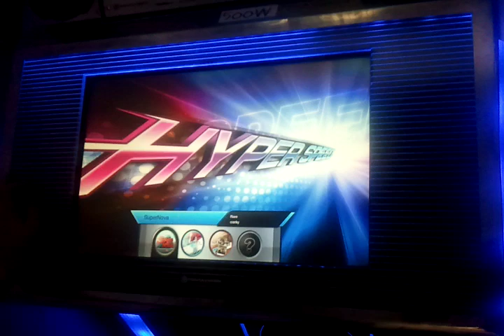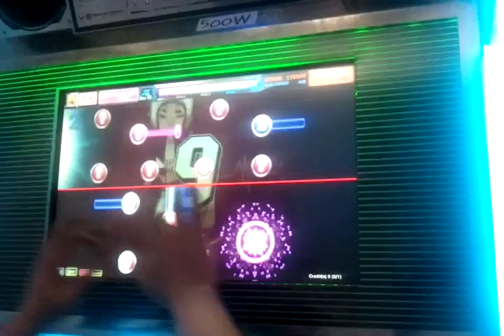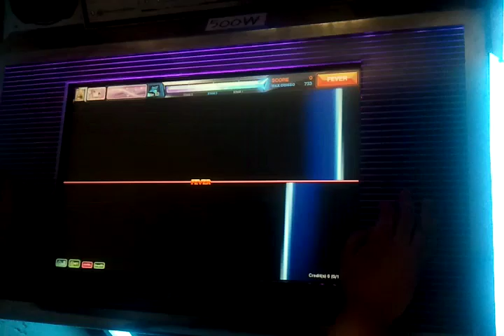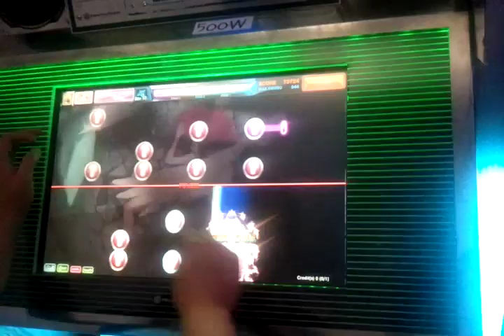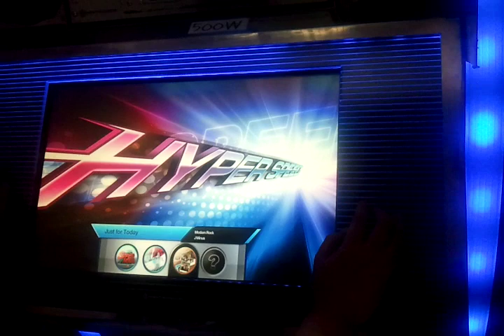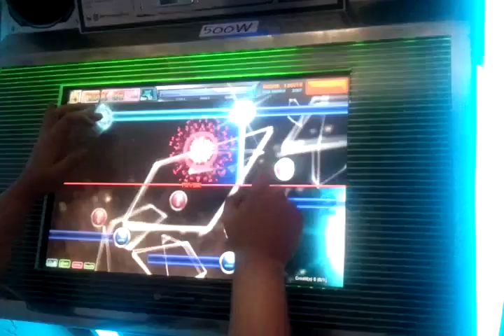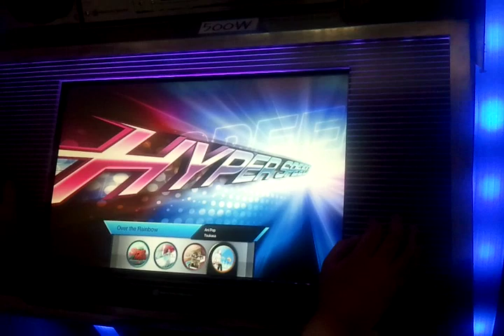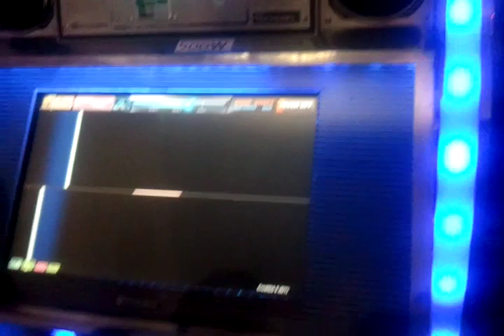DJMAX TECHNIKA3 - Crew Challenge Club Mixing Hyper Speed Set 1,2,3 and boss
1. Supernova HD
2. Angel HD
3. Just for Today MX
Boss. Over the Rainbow MX

Player : Fatherbear